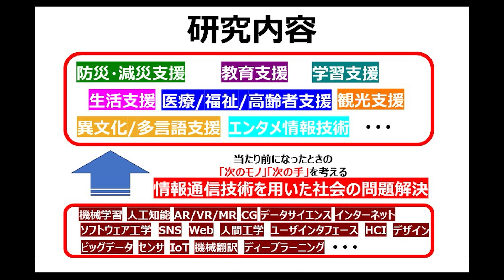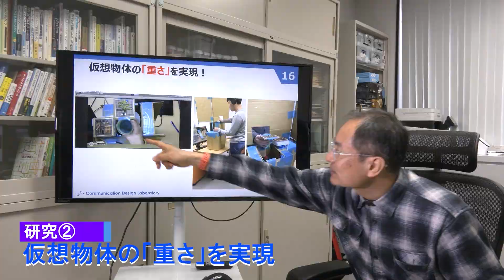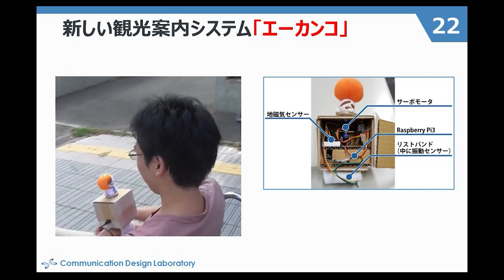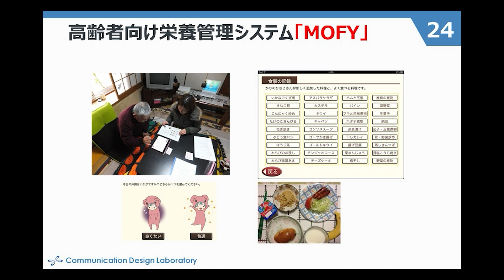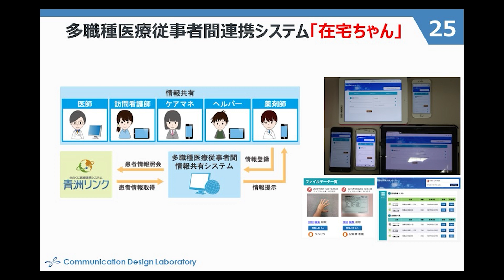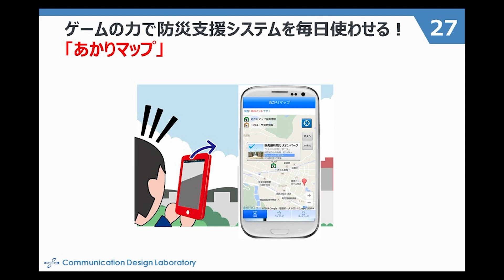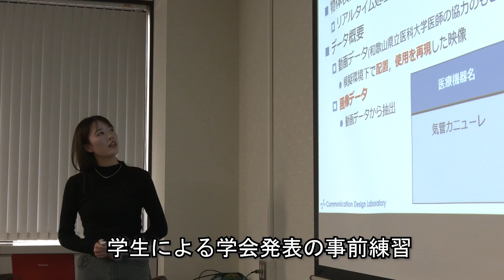「情報技術で不可能を可能に」和歌山大学 研究者紹介 吉野 孝 先生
【和歌山大学】システム工学部（情報学領域） 吉野孝教授の紹介

研究キーワード：グループウェア、ヒューマンコンピュータインタラクション、コミュニケーション支援、多言語・異文化コラボレーション支援、医療情報共有支援、防災・減災支援システム、データマイニング